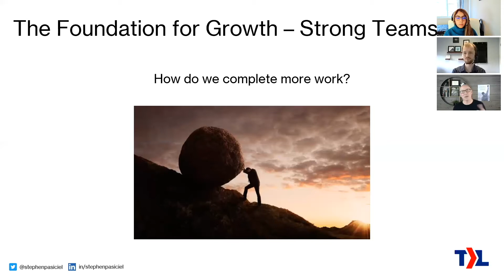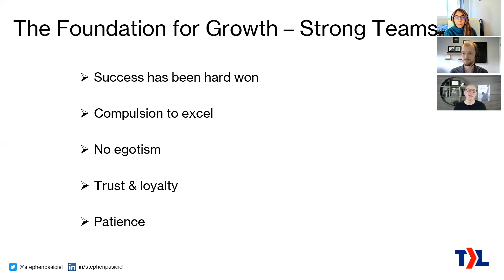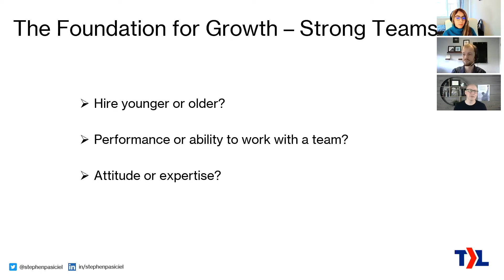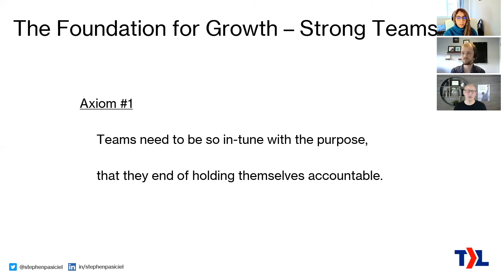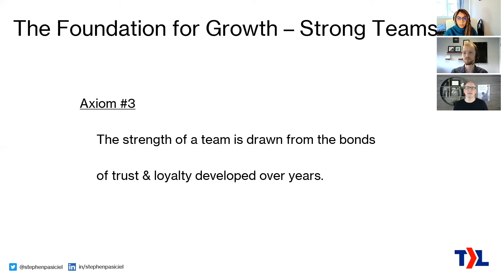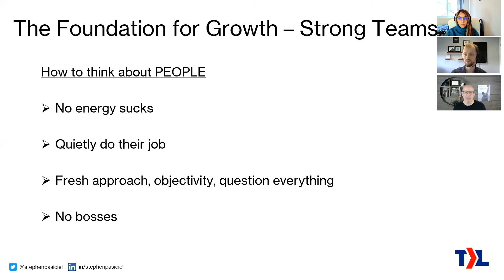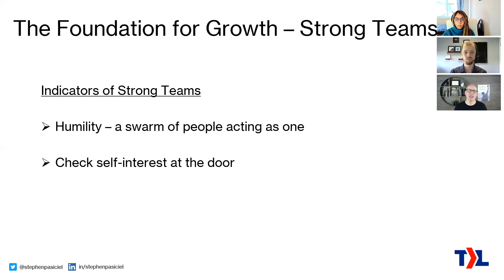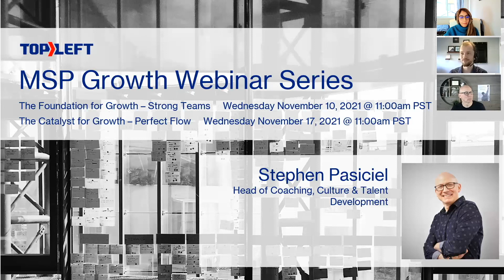The Foundation For Growth - Strong Teams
In this MSP Growth Webinar you will learn
How to maximize the potential of your people and getting them to work as a team, and ensure that the work your team does is completed as efficiently as possible.